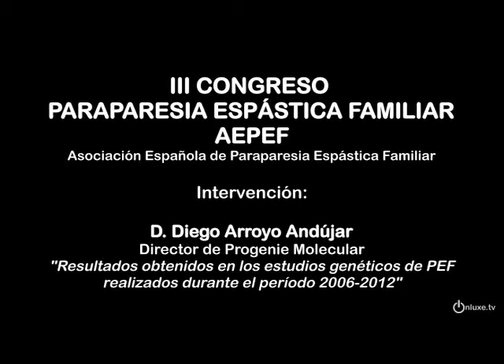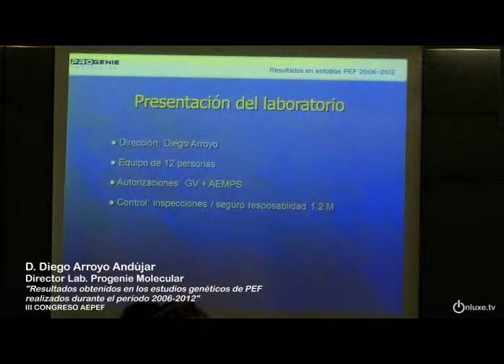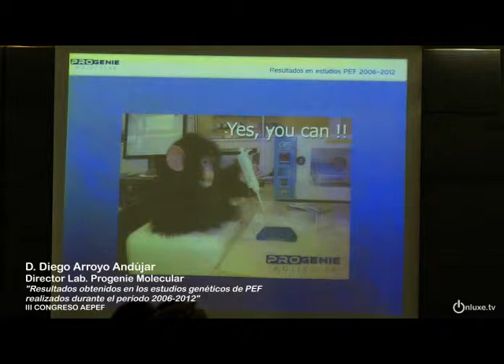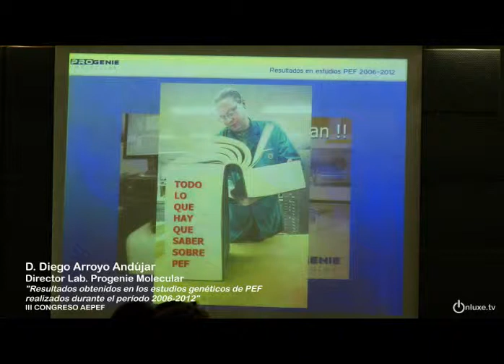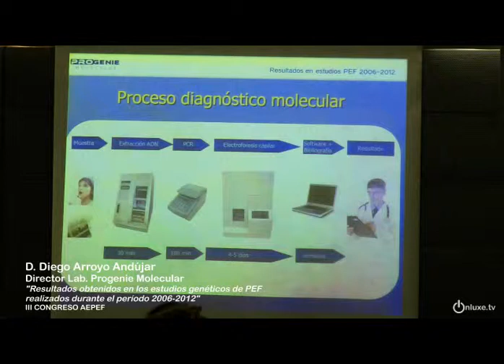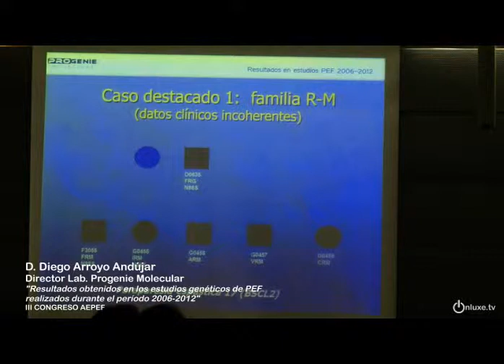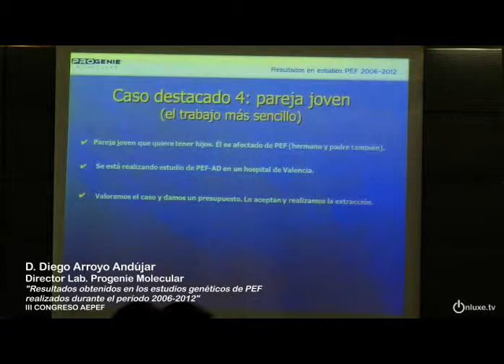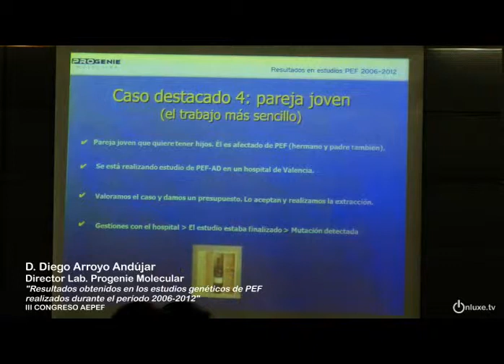III CONGRESO AEPEF Diego Arroyo Andújar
D. Diego Arroyo Andújar
Director de Progenie Molecular.
"Resultados obtenidos en los estudios genéticos de PEF realizados durante el período 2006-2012".